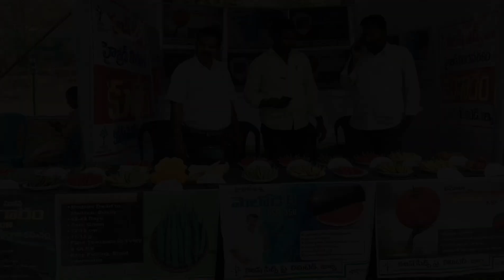kalash seeds Pvt Ltd Stall in Bapatla Agriculture callage#support